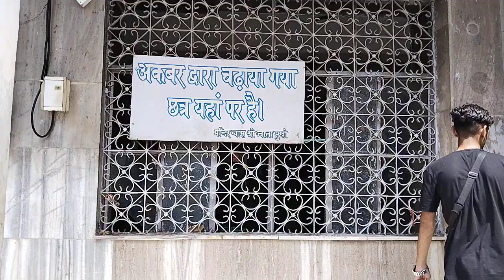अकबर द्वारा माता को चढ़ाया गया सोने का छत्र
हिमाचल प्रदेश में कांगड़ा 30 किलोमीटर दूर ज्वाला देवी का प्रसिद्ध मंदिर है। ज्वाला मंदिर को जोता वाली मां का मंदिर और नगरकोट भी कहा जाता है। यह मंदिर माता के अन्य मंदिरों की तुलना में अनोखा है क्योंकि यहां पर किसी मूर्ति की पूजा नहीं होती है बल्कि पृथ्वी के गर्भ से निकल रही नौ ज्वालाओं की पूजा होती है। 51 शक्तिपीठ में से एक इस मंदिर में नवरात्र में इस मंदिर पर भक्तों का तांता लगा रहता है। बादशाह अकबर ने इस ज्वाला को बुझााने की कोशिश की थी लेकिन वो नाकाम रहे थे। वैज्ञानिक भी इस ज्वाला के लगातार जलने का कारण नहीं जान पाए हैं।Quiz banner
अकबर और अंग्रेजों ने की थी ज्वाला बुझाने की कोशिश, लेकिन रहे थे नाकाम
4 वर्ष पहले

अकबर और अंग्रेजों ने की थी ज्वाला बुझाने की कोशिश, लेकिन रहे थे नाकाम|धर्म,Dharm - Dainik Bhaskar
रिलिजन डेस्क. हिमाचल प्रदेश में कांगड़ा 30 किलोमीटर दूर ज्वाला देवी का प्रसिद्ध मंदिर है। ज्वाला मंदिर को जोता वाली मां का मंदिर और नगरकोट भी कहा जाता है। यह मंदिर माता के अन्य मंदिरों की तुलना में अनोखा है क्योंकि यहां पर किसी मूर्ति की पूजा नहीं होती है बल्कि पृथ्वी के गर्भ से निकल रही नौ ज्वालाओं की पूजा होती है। 51 शक्तिपीठ में से एक इस मंदिर में नवरात्र में इस मंदिर पर भक्तों का तांता लगा रहता है। बादशाह अकबर ने इस ज्वाला को बुझााने की कोशिश की थी लेकिन वो नाकाम रहे थे। वैज्ञानिक भी इस ज्वाला के लगातार जलने का कारण नहीं जान पाए हैं।

1) आज हम आपको बताते है देवी मां ज्वाला जी के मंदिर के बारे में

ज्वालामुखी देवी के मंदिर को जोता वाली का मंदिर भी कहा जाता है। इस मंदिर में 9 अलग-अलग जगहों से ज्वालाएं निकल रही हैं।

ज्वालामुखी मंदिर को खोजने का श्रेय पांडवों को जाता है। इसकी गिनती माता की प्रमुख शक्ति पीठों में होती है। ऐसी मान्यता है कि यहां देवी सती की जीभ गिरी थी।
ब्रिटिश काल में अंग्रेजों ने अपनी तरफ से पूरा जोर लगा दिया कि जमीन के अंदर से निकलती इस ऊर्जा का इस्तेमाल किया जाए।
लेकिन वे इस भूगर्भ से निकलती इस ज्वाला का पता नहीं कर पाए कि यह आखिर इसके निकलने का कारण क्या है।
वहीं इतिहास अकबर द ग्रेट ने भी इस ज्योत को बुझान की कोशिश की थी लेकिन वो नाकाम रहा था।
यही नहीं पिछले सात दशकों से भूगर्भ विज्ञानी इस क्षेत्र में तंबू गाड़ कर बैठे हैं, वह भी इस ज्वाला की जड़ तक नहीं पहुंच पाए।

यह सब बातें यह सिद्ध करती हैं की यहां ज्वाला प्राकृतिक रूप से ही नहीं चमत्कारी रूप से भी निकलती है, नहीं तो आज यहां मंदिर की जगह मशीनें लगी होतीं और बिजली का उत्पादन होता।
यह मंदिर माता के अन्य मंदिरों की तुलना में अनोखा है क्योंकि यहां पर किसी मूर्ति की पूजा नहीं होती है बल्कि पृथ्वी के गर्भ से निकल रही 9 ज्वालाओं की पूजा होती है।

यहां पर पृथ्वी के गर्भ से 9 अलग अलग जगह से ज्वालाएं निकल रही हैं जिसके ऊपर ही मंदिर बना दिया गया है।
इन 9 ज्योतियों को महाकाली, अन्नपूर्णा, चंडी, हिंगलाज, विंध्यवासिनी, महालक्ष्मी, सरस्वती, अंबिका, अंजीदेवी के नाम से जाना जाता है।
इस मंदिर का प्राथमिक निमार्ण राजा भूमि चंद ने करवाया था।बाद में पंजाब के महाराजा रणजीत सिंह और हिमाचल के राजा संसारचंद ने 1835 में इस मंदिर का पूर्ण निमार्ण कराया।
यही वजह है कि इस मंदिर में हिंदुओं और सिखों की साझी आस्था है।
बादशाह अकबर ने इस मंदिर के बारे में सुना तो वह हैरान हो गया। उसने अपनी सेना बुलाई और खुद मंदिर की तरफ चल पड़ा।

मंदिर में जलती हुई ज्वालाओं को देखकर उसके मन में शंका हुई। उसने ज्वालाओं को बुझाने के बाद नहर का निर्माण करवाया।
उसने अपनी सेना को मंदिर में जल रही ज्वालाओं पर पानी डालकर बुझाने के आदेश दिए।
लाख कोशिशों के बाद भी अकबर की सेना मंदिर की ज्वालाओं को बुझा नहीं पाई।
देवी मां की अपार महिमा को देखते हुए उसने सवा मन (पचास किलो) सोने का छतर देवी मां के दरबार में चढ़ाया, लेकिन माता ने वह छतर कबूल नहीं किया और वह छतर गिर कर किसी अन्य पदार्थ में परिवर्तित हो गया।
आज भी बादशाह अकबर का यह छतर ज्वाला देवी के मंदिर में रखा हुआ है।
वायु मार्ग
ज्वालाजी मंदिर जाने के लिए नजदीकी हवाई अड्डा गगल में है जो कि ज्वालाजी से 46 कि.मी. की दूरी पर स्थित है। यहां से मंदिर तक जाने के लिए कार व बस सुविधा उपलब्ध है।

रेल मार्ग
रेल मार्ग से जाने वाले यात्री पठानकोट से चलने वाली स्पेशल ट्रेन की सहायता से मारंडा होते हुए पालमपुर आ सकते हैं। पालमपुर से मंदिर तक जाने के लिए बस व कार सुविधा उपलब्ध है।

सड़क मार्ग
पठानकोट, दिल्ली, शिमला आदि प्रमुख शहरों से ज्वालामुखी मंदिर तक जाने के लिए बस व कार सुविधा उपलब्ध है। इसके अलावा यात्री अपने निजी वाहनों व हिमाचल प्रदेश टूरिज्म विभाग की बस के द्वारा भी वहां तक पहुंच सकते हैं।